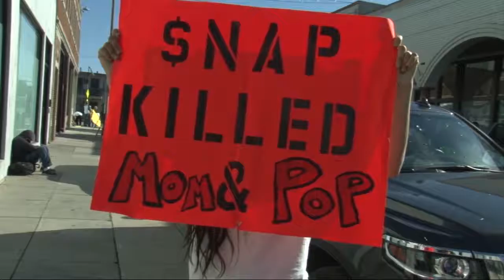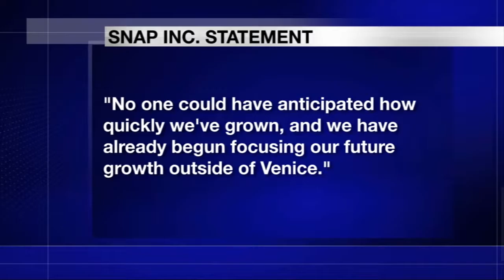Tech start-up draws protest in California beach town | Cronkite News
The owner of Snap, Inc. wanted to have an office on the beach. But residents of Venice, California see Snap's residency as a threat to their small-town way of life. (Video by Lauren Negrete/Cronkite News)